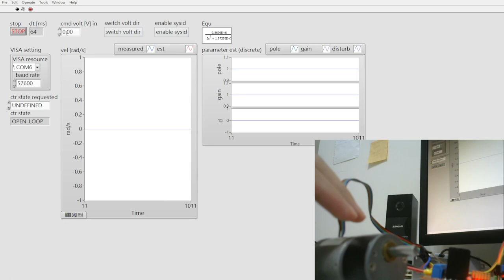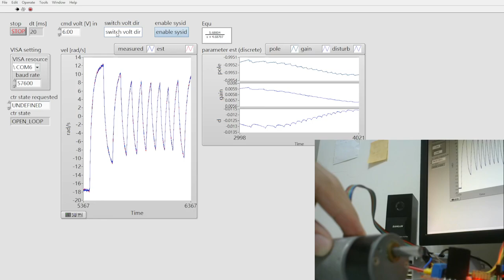DC motor recursive system identification using STM32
algorithm: 1999, System Identification Theory For User, P383
hardware: STM32 F746ZG, DC motor with encoder, L298N
software: LabVIEW